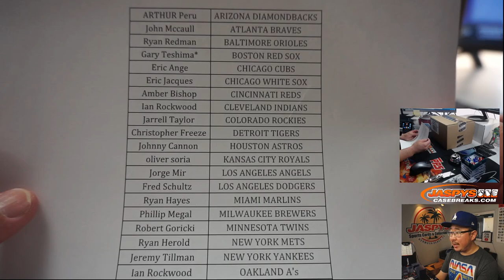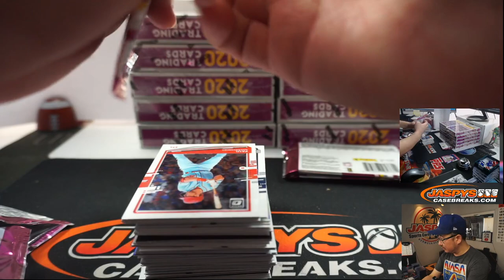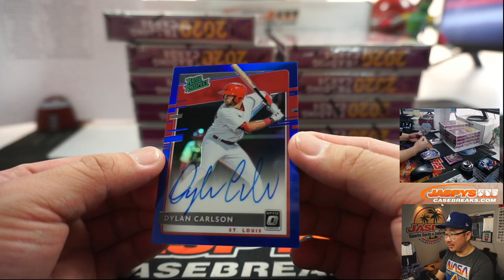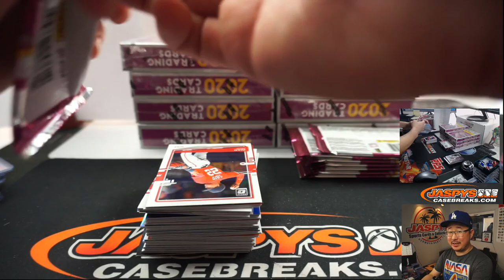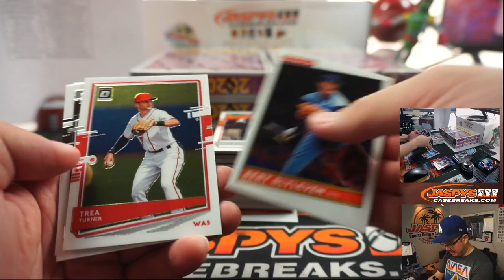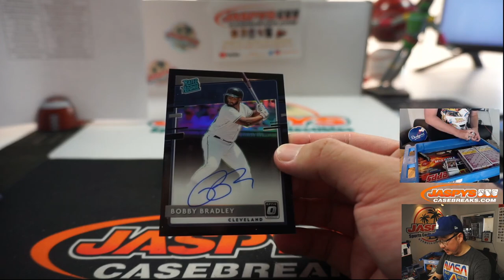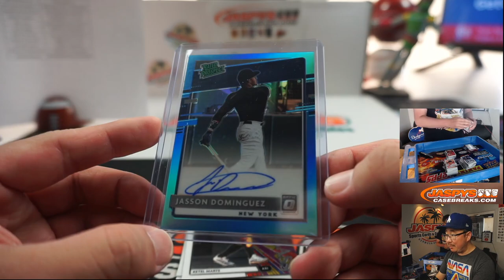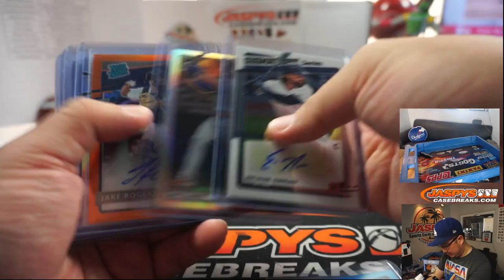W, 07.22.20 || 12Box PYT #1 || 2020 Panini Donruss Optic Baseball (MLB)